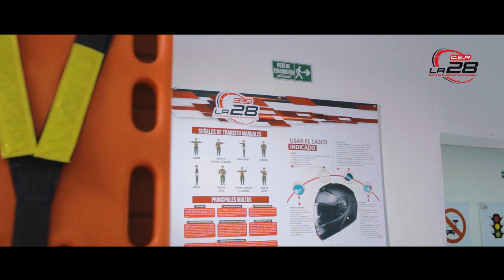Video Institucional CEA LA 28 - 2023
Video Institucional realizado para CEA LA 28
Centro de enseñanza automovilística la 28
Licencias de conducción A2, B1, C1

Ven y aprende a conducir con nosotros
Contamos con personal altamente calificado✅
Estamos ubicados en tulua valle cra 25 #31-60 b/salesiano